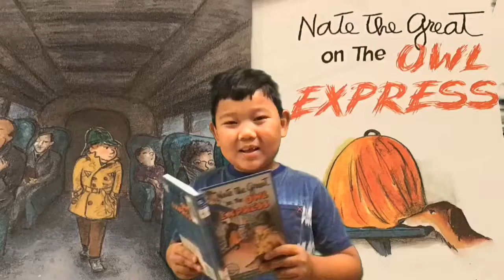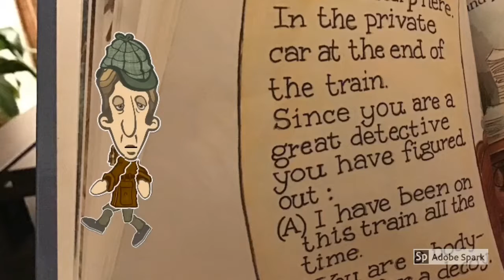YoSeb Book Project